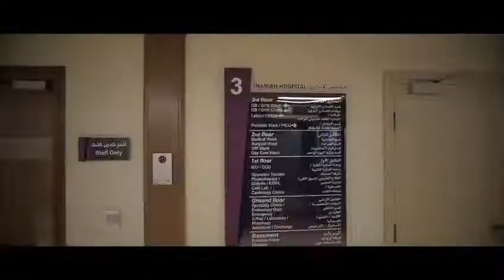Iranian Hospital Timelapse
The hospital was constructed in 1970 on land donated by the late Sheikh Rashid Bin Saeed Al Maktoum. The Iranian Hospital is accredited by Accreditation Canada and has received a Qmentum International Diamond rating from the body. The hospital has continued to expand and evolve in alignment with the strategic objectives of DHA and the changing global healthcare landscapes. Ensuring that patient values is at the center of health care, the Iranian hospital continues to provide unparalleled care creating memorable experiences for our clients.